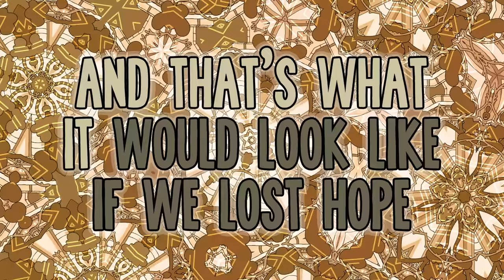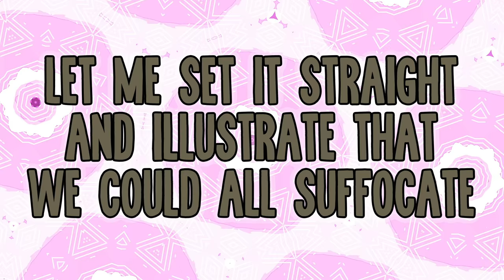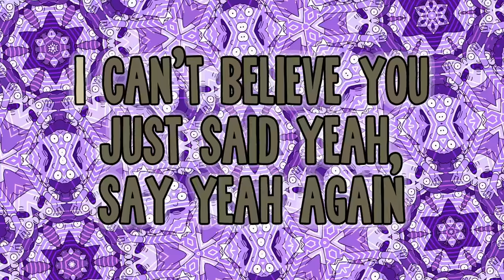Why Bother? (Lyric Video | Apple TV+)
Sing along to the music of Central Park. Watch now on the Apple TV app with an Apple TV+ subscription

Central Park is an animated musical comedy from Emmy® Award-winner Loren Bouchard (Bob’s Burgers) that follows the exploits of a family living in the world’s most famous park.

Stories to believe in. Apple TV+ is a streaming service with original stories from the most creative minds in TV and film.

Music video by Central Park Cast performing Why Bother? (Lyric Video | Apple TV+).